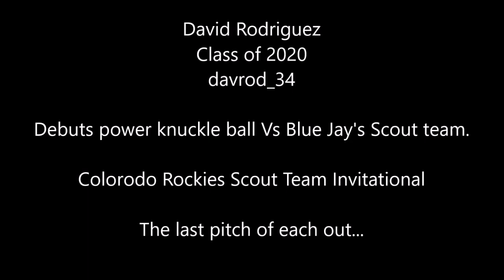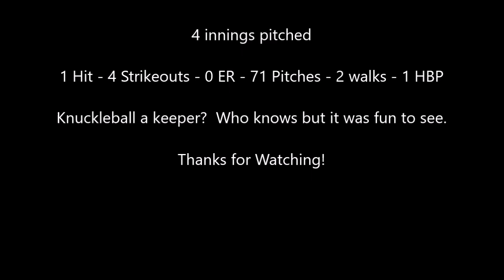David Rodriguez 2020 - Pitching AzPro Vs. Bluejays